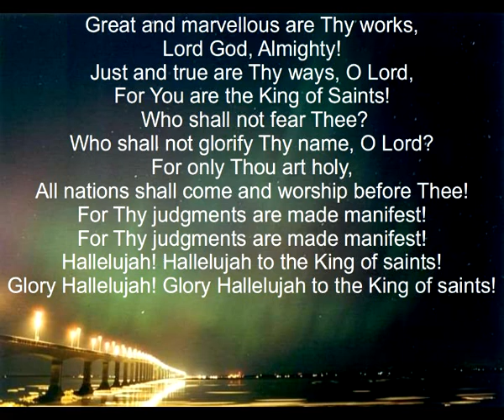King of Saints (Great and marvellous are Thy works)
With lyrics.
By Kevin Prosch.
Words from Revelation 15:3-4